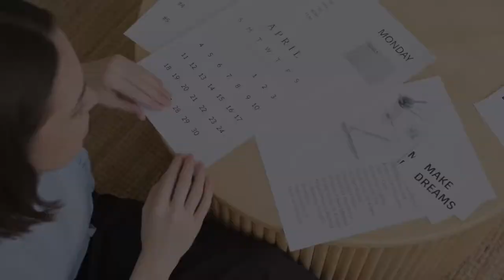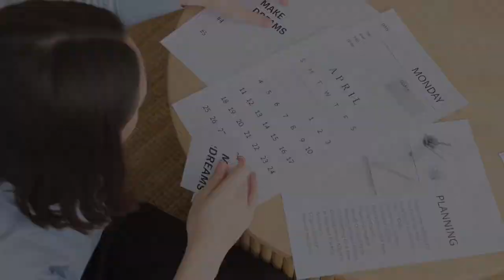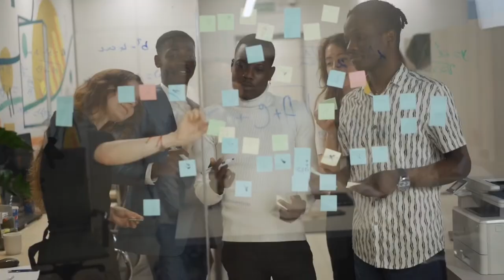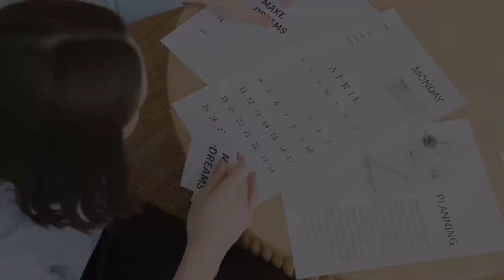1 Jahr Corona Motivationvideo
1 Jahr Corona Motivation Video

Das ist mein 1. Motivation wo ich selbst zusammen geschnitten habe, bitte verzeiht mir, ich übe da noch. Aber wenn es dir gefällt hinterlasse ein Like und ein nettes Kommentar.

Fühl dich dadurch motiviert um dir was auf zu bauen, wenn du Interesse hast kannst du mich auch buchen für ein Business Aufbau oder Strategie Gespräch im Vertrieb und Verkauf den das ist meine Stärke.

Die Videosequenz stammen aus vielen einzeln Videos

Hier ein kleiner Fakten-Check
Corona in Deutschland 2020 & 2021.